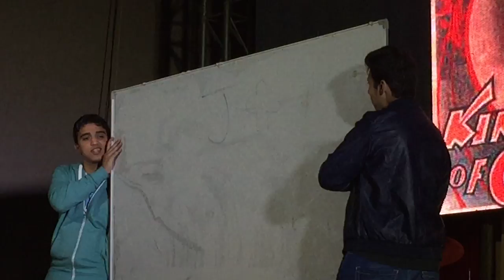FUE got talent - Mahmoud Essam